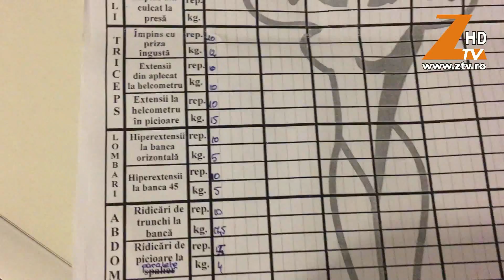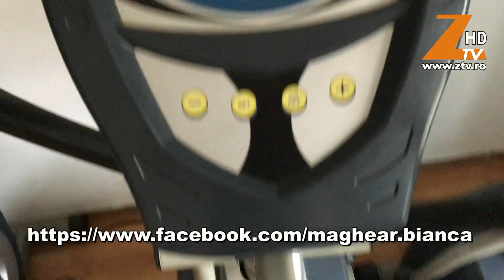PARIEM CA SLABESC - ziua 4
Bianca Maghear sportiva la sala Dracula Gym